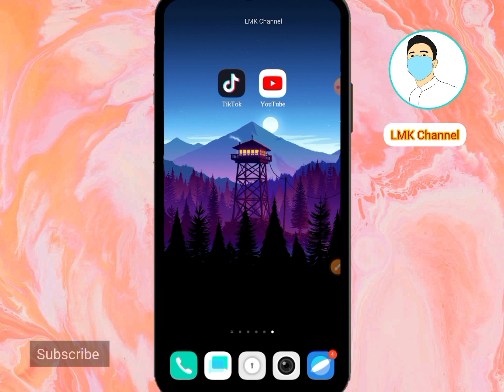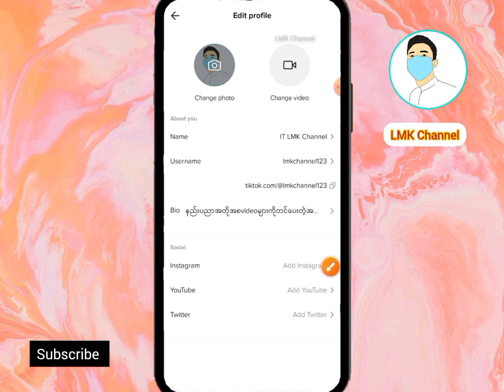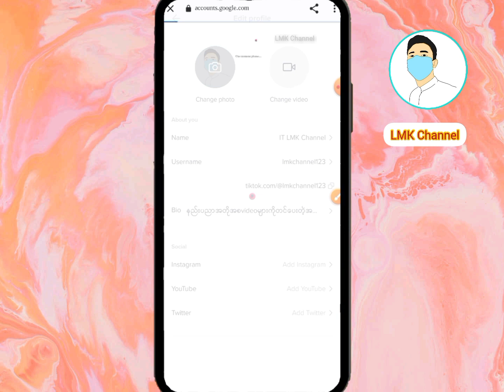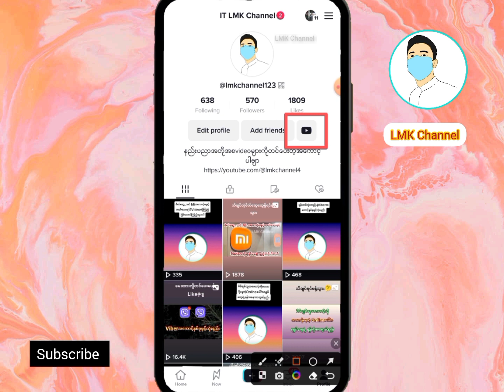Tiktokအကောင့်မှာYoutube Linkမထည့်တတ်သေးရင်ဒီVideoကမိတ်ဆွေအတွက်ဆိုတာသေချာပါတယ်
Tiktokအကောင့်မှာYoutube Linkအပြင်
Twitter Instagram Linkတွေပေါင်းထည့်နည်း
Youtube ကိုTiktokကနေမိတ်ဆက်နည်း